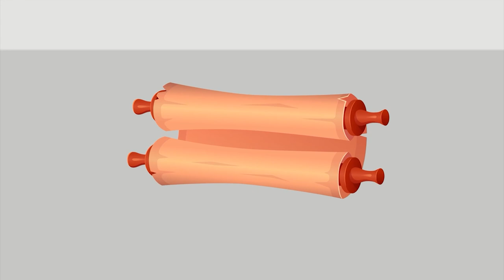Will Spider-Man Four Elements: Fire, Water, Air, And Earth - Marvel's Spidey and his Amazing Friends